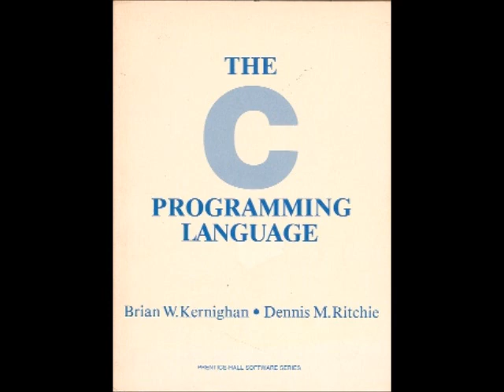Dennis Ritchie In One Minute